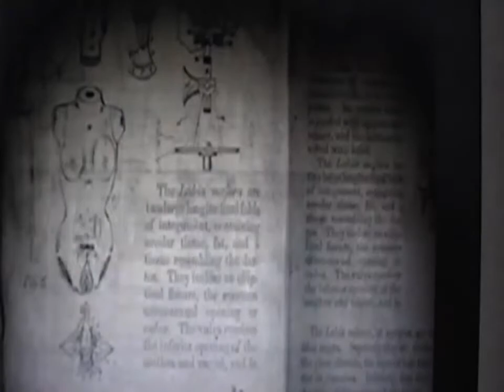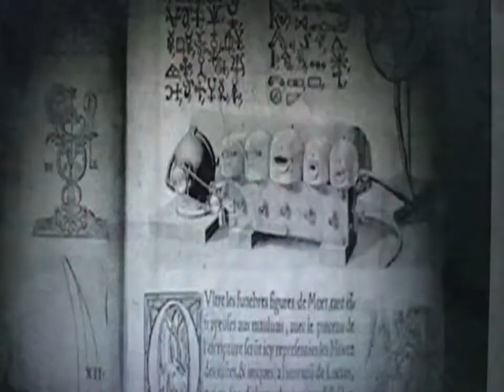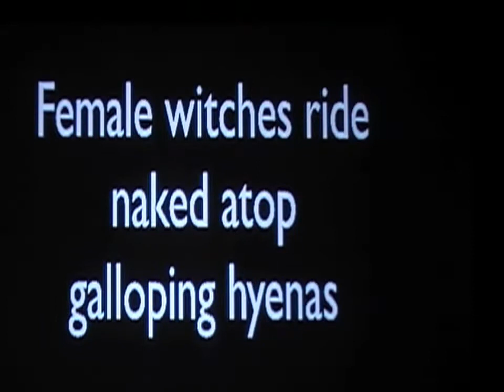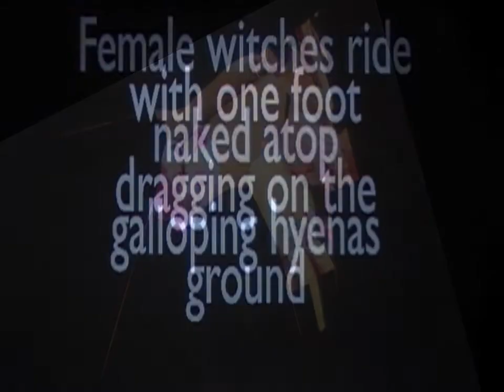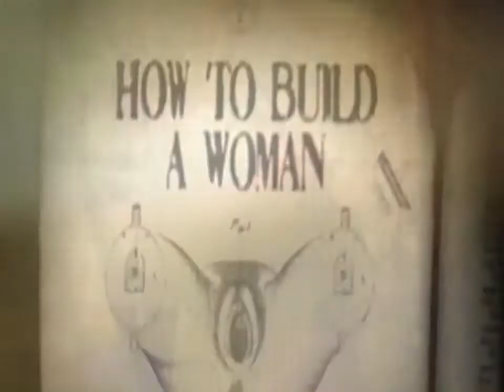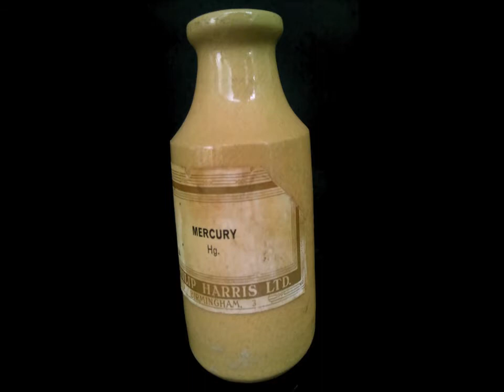The Hyena and the Alchemist - Computer.m4v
Part of BA Hons Fine Art Degree Show, 2011